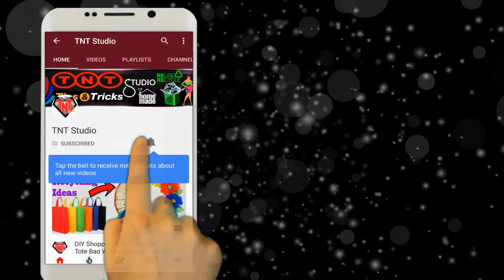How to make Paper Blue lily flowers || DIY Origami Flower Lily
Today we will show you how to make Paper Blue lily flowers

Another Video
How To Make a princesses crown out of shopping bags || The First Boishakh Special Girls Crown
How To Make A Flowers Vase Out Of Colored Paper || DIY Paper Awesome Stick Flower Vase